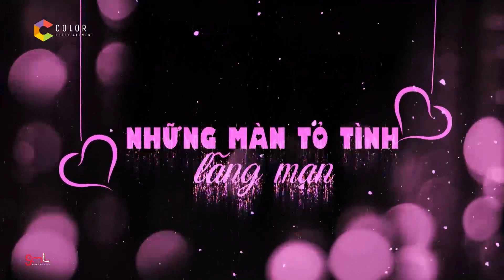Những GAMESHOW hot nhất 2018, Trường Giang Trấn Thành đã xuất hiện hơn một nửa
giải trí Ốc thanh vân đại nghĩa tran thanh Đàm vĩnh hưng